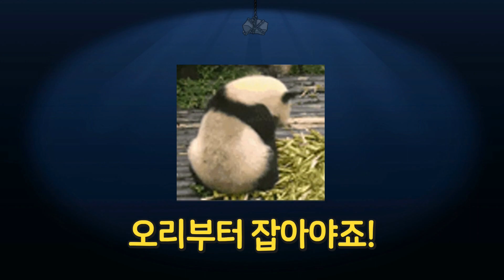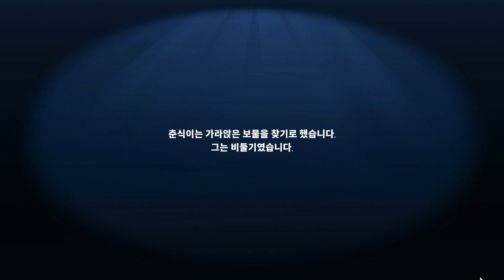뚜둘기와 수치심을 느끼는 그 사람....(•ө•)/ [구스구스덕]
뚜찌 시참 디코 : (19이상 참여가능) (엄근진 참여불가능!!)